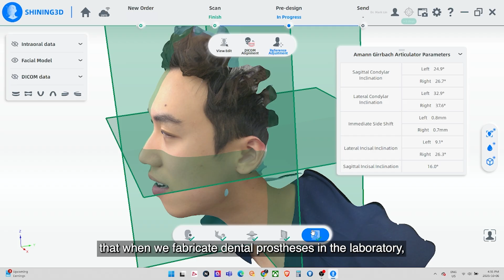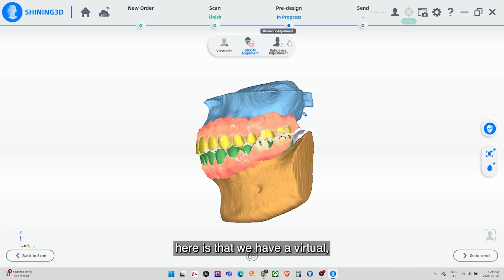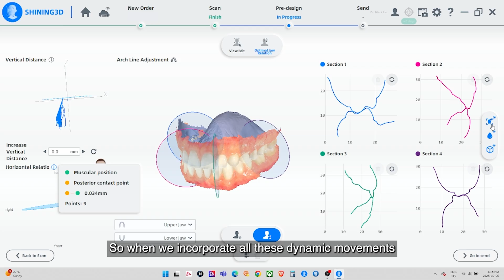Precision Mandibular Motion Analysis with the MetiSmile-MR | Dr. Mark Lin, DDS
In this video, Dr. Mark Lin, DDS, from Toronto Dental Specialists, demonstrates how he leverages the MetiSmile-MR facial scanner and its advanced mandibular jaw tracking capabilities to achieve superior outcomes in full-arch and prosthetic treatments.

The MetiSmile-MR represents a breakthrough in digital dentistry—combining 3D facial scanning and dynamic occlusion recording in one device. With its powerful software platform, it seamlessly integrates facial, intraoral, jaw motion, and CBCT data, enabling clinicians to visualize functional and aesthetic harmony like never before.

By capturing precise mandibular movement trajectories, clinicians can identify and eliminate premature occlusal contacts, ensuring long-term, stable restorative results.
About Dr. Mark Lin

Dr. Mark H.E. Lin is a board-certified Prosthodontist and founder of The Institute for Dental Excellence (T.I.D.E.). A graduate of the University of Toronto and the University of Detroit Mercy, Dr. Lin has over 20 years of clinical and academic experience in implant prosthodontics, full-mouth reconstruction, and advanced surgical procedures. He has lectured globally, published extensively, and continues to shape the future of digital implant dentistry.